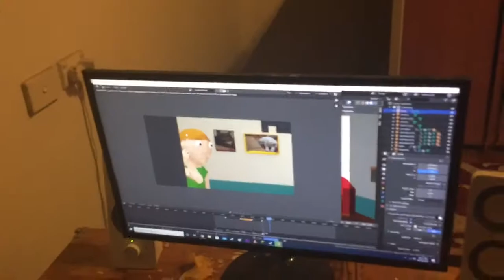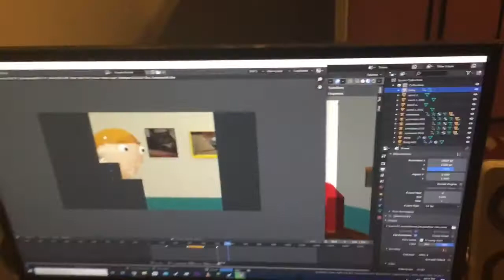Let's Playing like it's 2009, but also proof that I’m good at Smash.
See, I am good at this game. New funny cartoon soon.